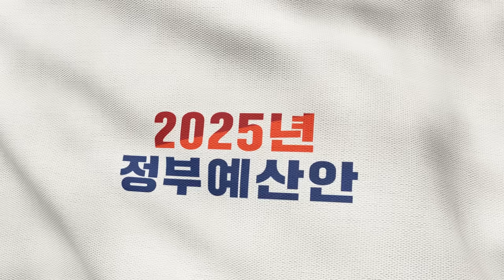🌟 대한민국 엄.빠. 여기 주목!! (예비부부도) 💰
이번 '2025년 정부예산안'에서는
출산과 육아 지원이 대폭 확대됩니다! 👶💕

행복한 가정을 위한 정책으로 미래를 함께 만들어갑니다! 🙌

더 자세한 내용은 정책브리핑 (korea.kr) 에서 확인해주세요.